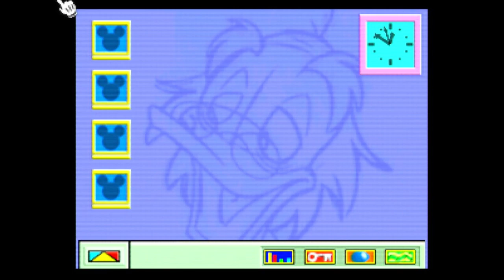Mickey's Speedway USA - Nintendo 64 - Intro & Title Screen